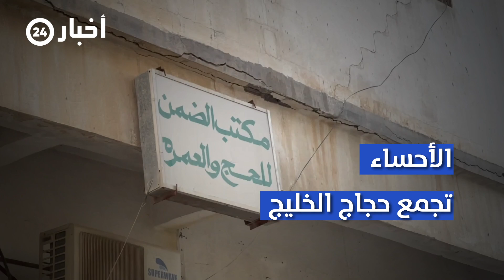"عين نجم".. بوابة عبور حجاج الخليج وآسيا قديماً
اقترنت محافظة الأحساء ومدينة المبرز قديمًا بالحجاج القادمين من دول الخليج، الذين يتجمعون بعدة نقاط، استعدادًا للتوجه لمكة المكرمة والمدينة المنورة، لأداء الفريضة.